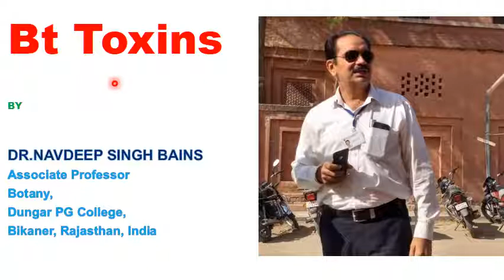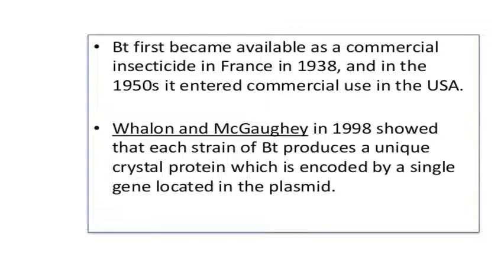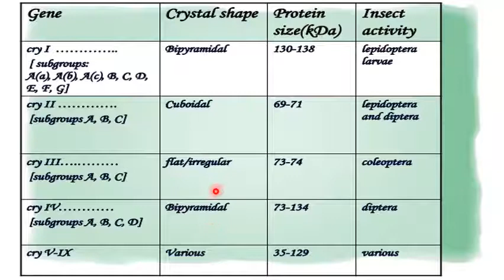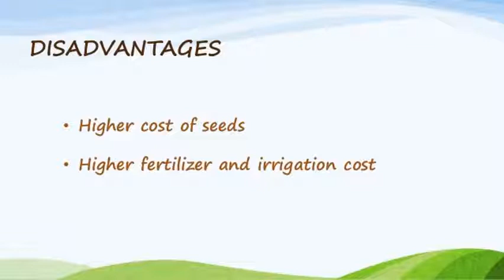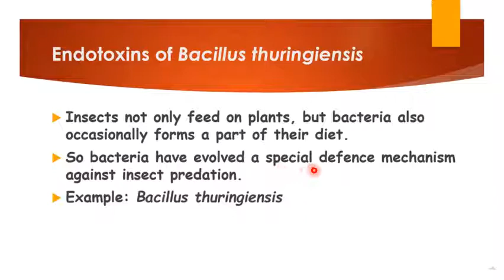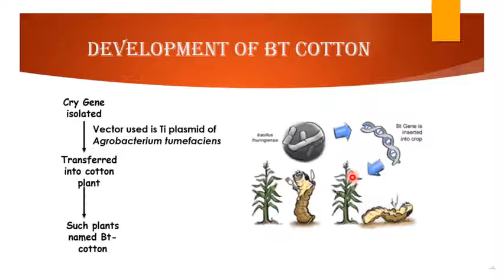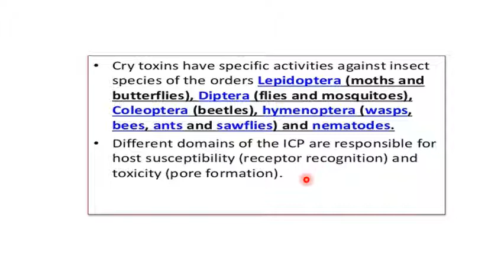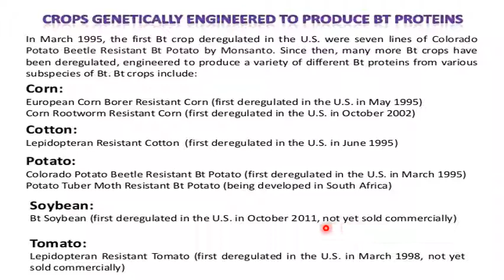Bt Toxins II Dr Navdeep S.Bains, Associate Professor in Botany, Govt.Dungar College, Bikaner, Raj.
A useful video for farmers, UG and PG students of Botany, Zoology, Biotechnology and Agricultural Sciences By Dr Navdeep Bains